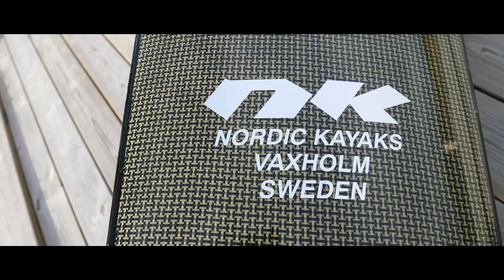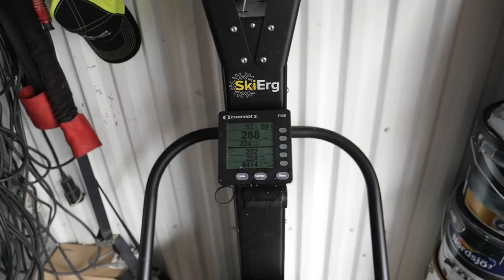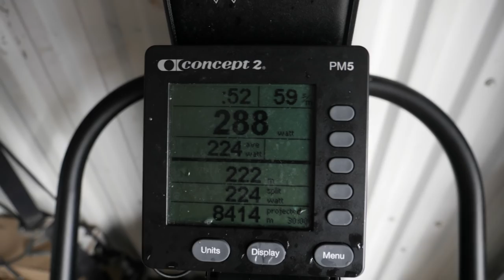BOUGHT MYSELF THIS BEAUTY!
Showing off my new Surfski and a lots of training clips in this Vlog.

Around The Sea by Scandinavianz @scandinavianz